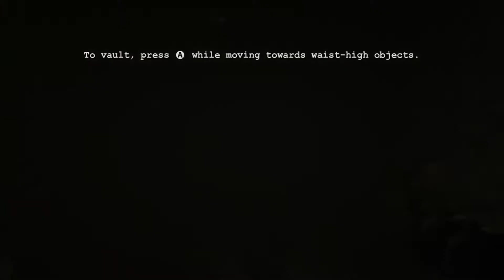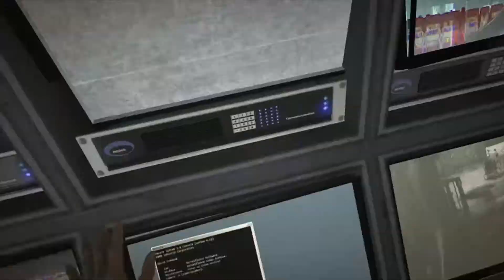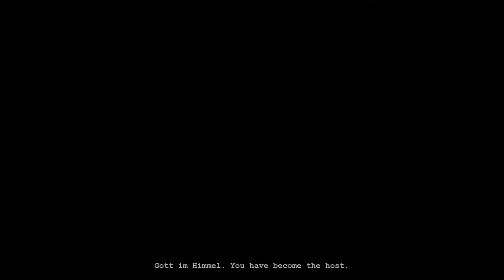Outlast Glitchless 100% [Xbox One] [World Record]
I finally got a sub one hour Outlast speedrun for the Glitchless 100% category!  Sub PS4 too, which is the important part.  This category can still be worked on, and I might try to knock it down closer to flat 59 minutes, though I think a true 59 run might just be impossible.

If I missed any documents/recordings, I'm going to kill somebody.

Final time: 59 minutes 38 seconds 530 milliseconds